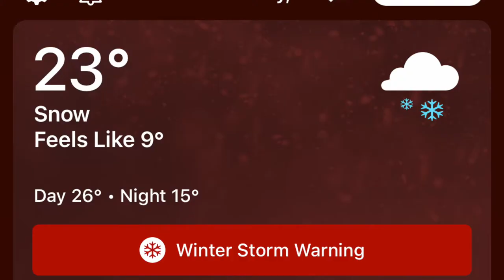The Swamps Go Skiing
Yes this was the first time I went skiing. Yes I fell probably 15 times. But I only walked out with a wack jacked knee so it's a W in my book

Also got to see the Bee Movie after... I have never been more frightened for my life

Since I didn't include credits:
Kailynn: Noob
Kylie: Gracious teacher